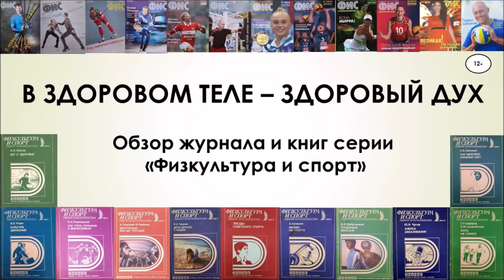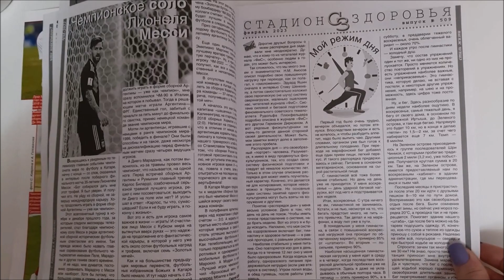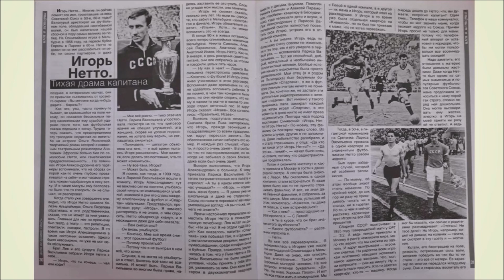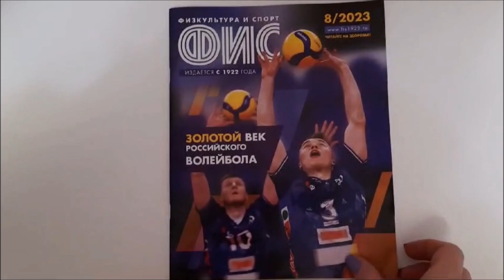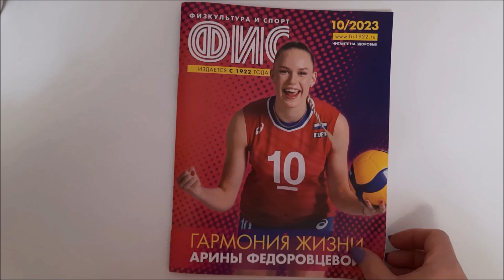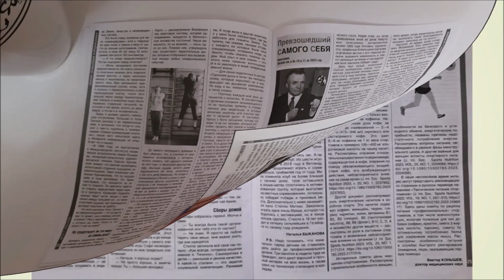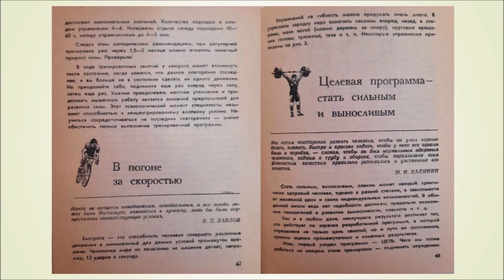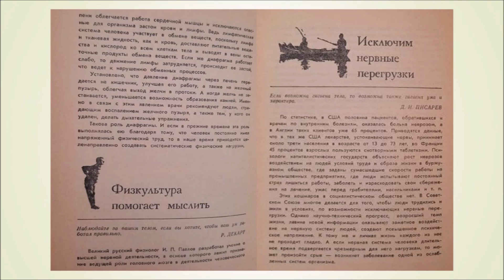Обзор журнала и книг из серии "Физкультура и спорт"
Для тех, кто желает накопить, сохранить и приумножить здоровье безлекарственными методами и интересуется спортом, сотрудники информационно-библиографического отдела библиотеки подготовили видеообзор журнала «Физкультура и спорт» за 2023 год и книг из серии «Новое в жизни, науке, технике. Физкультура и спорт».
Издания пропагандируют здоровый образ жизни и способы его достижения, публикуют материалы о спортсменах, тренерах, которые своим примером демонстрируют безграничные человеческие возможности.
Приглашаем к просмотру!